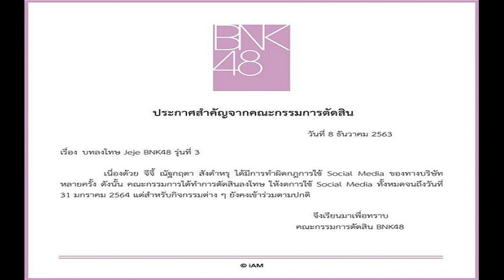BNK48สั่งลงโทษ จีจี้ทำผิดกฎบริษัท แบนใช้โซเชียลทุกช่องทาง 2 เดือน